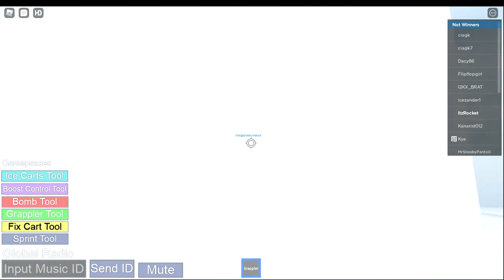Playing roblox cart ride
turn up the video quality for the best experience

thease are songs i used in my video